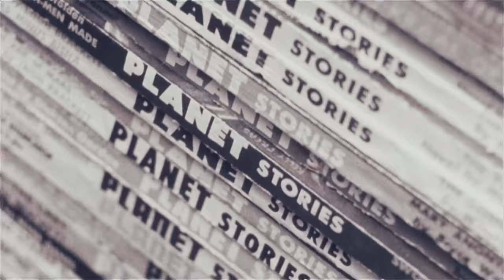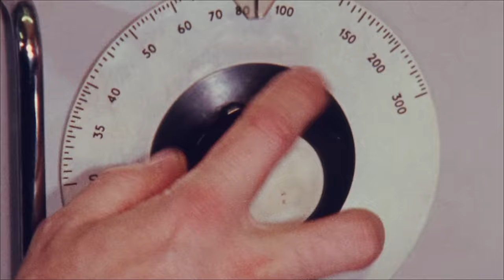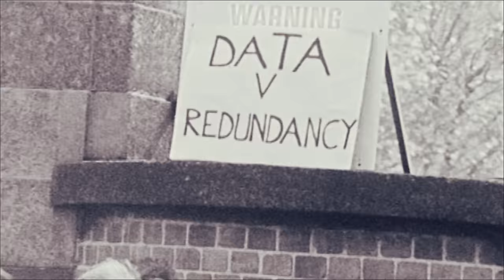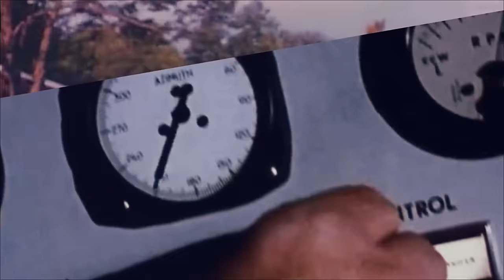The Rolling Stones - The Rolling Stones - Chronicles - Jumpin’ Jack Flash (EP5)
The theme for episode five of The Rolling Stones Chronicles is the dual nature of technology and its hyper-acceleration during the birth of the computer age. The Cold War, the space race, and innovation in recording techniques are threaded together with footage of nuclear testing, astronauts, and The Rolling Stones recording at Olympic Studios as featured in Jean-Luc Godard’s film Sympathy For The Devil.

Video Director: Robin Jenkins
Exec. Producer: Robin Klein
Exec. Producer: Andrew Stevens
Editor: Samira Choudhury
Producer: Samira Choudhury

Music video by The Rolling Stones performing The Rolling Stones - Chronicles - Jumpin’ Jack Flash (EP5).